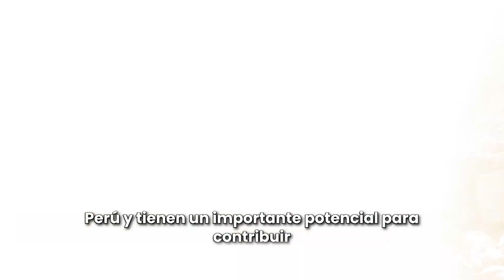Congreso exhorta al Ejecutivo a trabajar propuesta de ley sobre minería artesanal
CongresoTVDigital | Para el Congreso de la República la formalización de la pequeña minería y la minería artesanal es crucial para el desarrollo de miles de familias. Por ello, desde el Parlamento se exhorta al Poder Ejecutivo a trabajar una propuesta de ley para este sector.